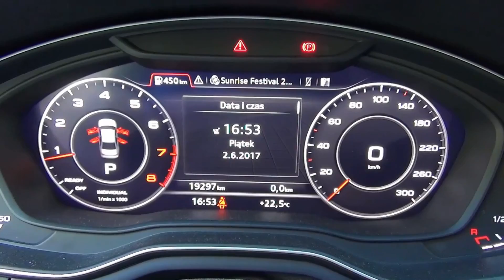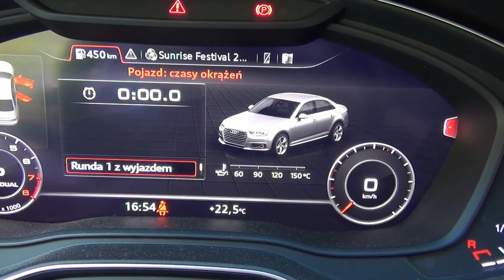VNSmedia A4 B9 Bang & Olufsen Retrofit Timeline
Here is a short timeline of our latest work.
We retrofitted Bang & Olufsen system into new Audi A4 B9 and we made it sound proof :) . Watch the video and enjoy !